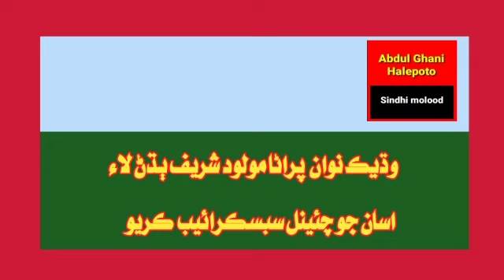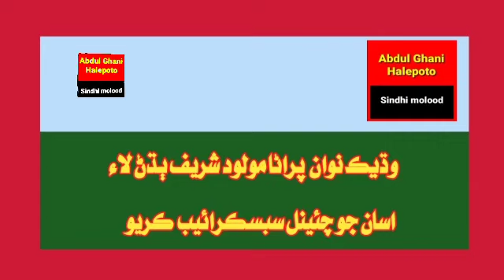Madah sharif | Saleh jiskani | rasool bux mangnihar | abdul ghani halepoto sindhi molood